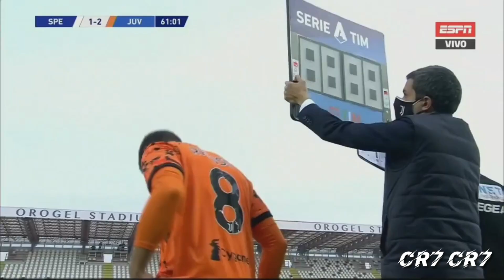Spezia Calcio vs Juventus 1-4 All Goals & Extended Highlights 2020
Spezia vs Juventus 1-4 All Goals & Extended Highlights 2020

Cristiano Ronaldo vs Spezia